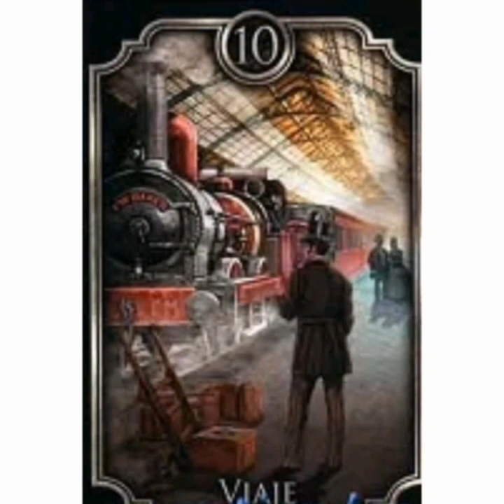Carta del Viaje de kipper carta número 10. Información Completa.